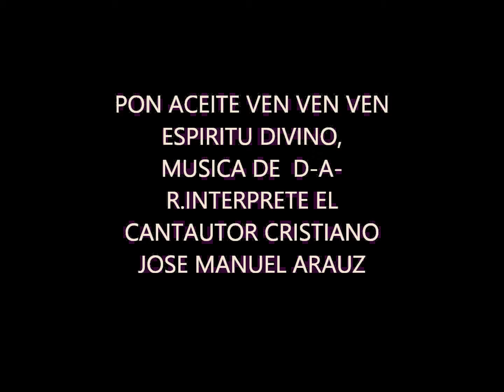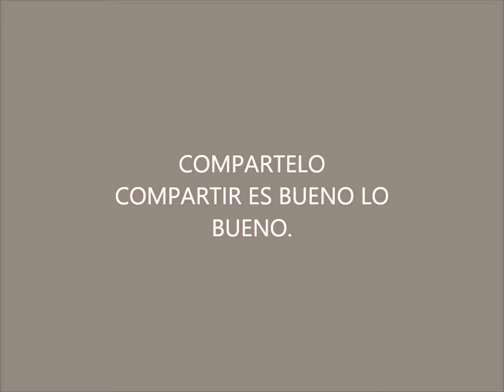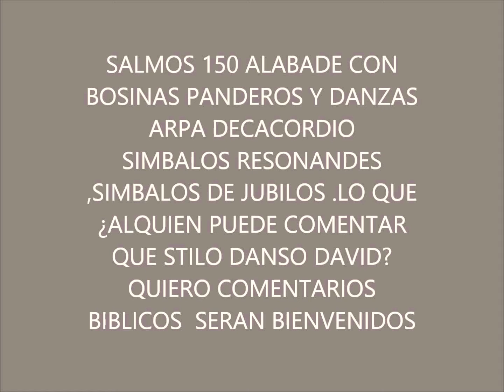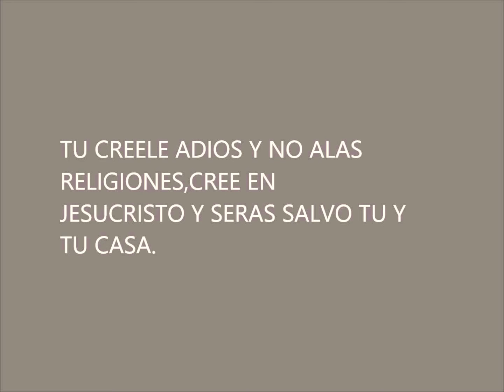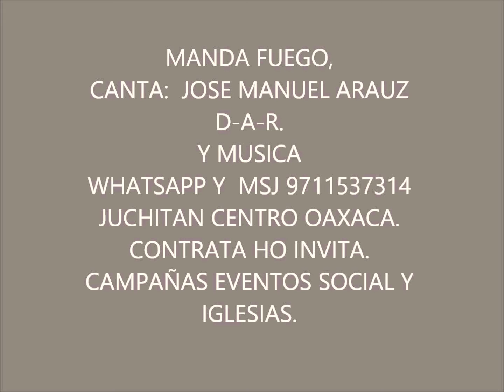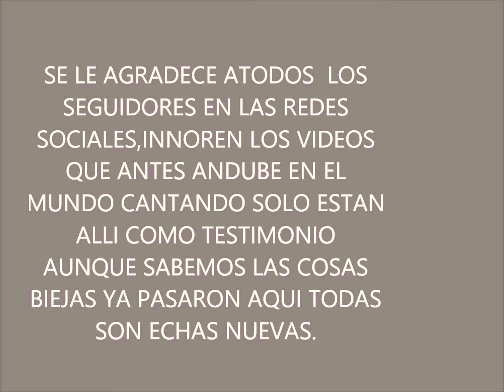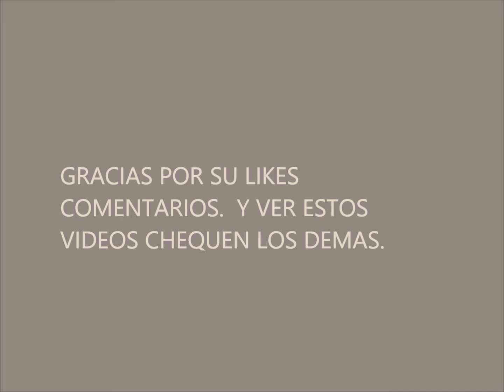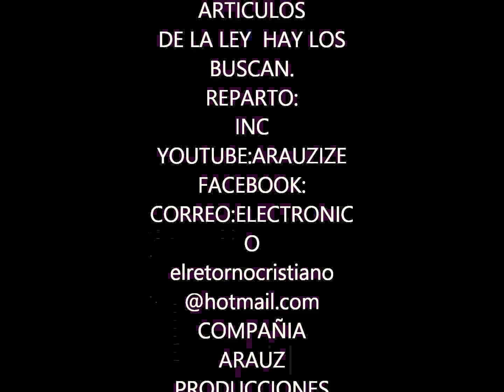Copia de PON ACEITE EN MI LAMPARA JOSE MANUEL ARAUZ.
UN  CANTAUTOR CRISTIANO JOSE MANUEL ARAUZ
INTERPRETANDO EN VIVO ,PON ACEITE STILO MERENGUE
EN SANTO DOMINGO PETAPA  EDO OAXACA MEX